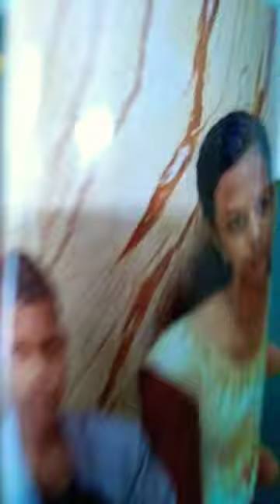my new photo water bottle